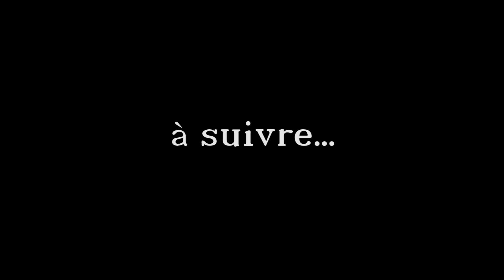Tambours du Bronx - Résidence au Tétris - Part 1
Tambours du Bronx en résidence  au Tétris pour la préparation de leur nouvel album et spectacle, CORROS !